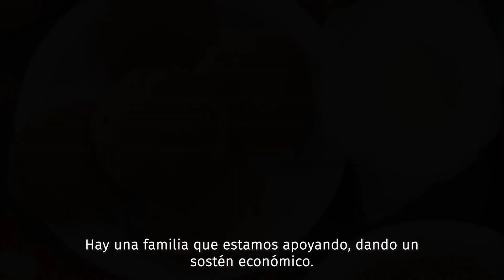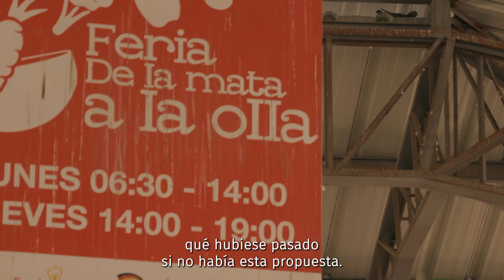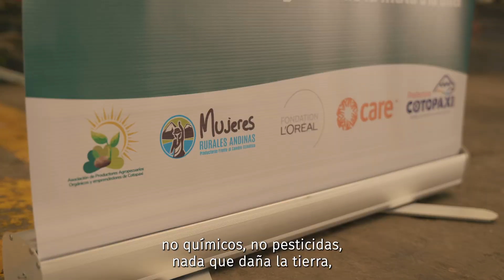Ferias Agroecológicas de la Mata a la Olla en Cotopaxi Latacunga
🧐 ¿Estás a poco de ir de compras? ¡Espera! Hoy elige cocinar directo DelCampoATuMesa en Cotopaxi 🌽🥬🍎🥚 en la Feria Agroecológica De la Mata a la Olla.

📍Plaza Mario Mogollón sector La Laguna – Latacunga.
⏰ Lunes de 06h00 a 14h00 | Jueves de 15h00 a 20h00

¡Te esperamos!

Una campaña en el marco del Proyecto MujeresRurales gracias al apoyo de L´Oreal Foundation implementado por CAREEcuador junto a Prefectura de Bolivar, Prefectura de Chimborazo y GAD Provincial de Cotopaxi.

Producción y Guión: Cavi Studio Ecuador
Dirección: Esteban Xavi Carranco
Cámaras e iluminación: Esteban Xavi Carranco
Edición y sonido: Nando Bonilla Ambrossi
Otavalo Ecuador